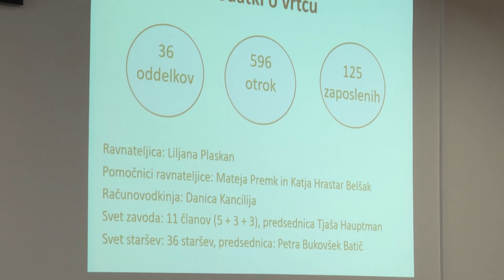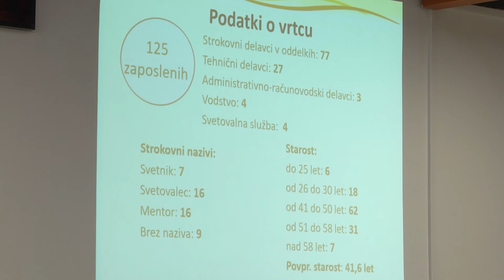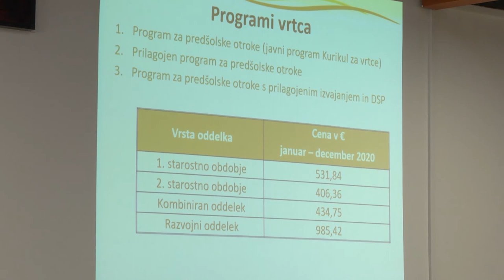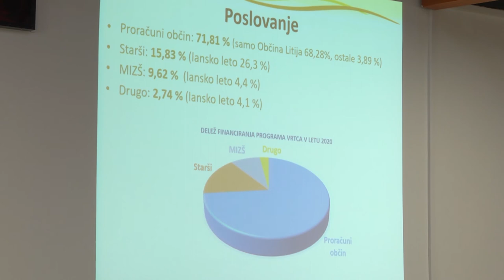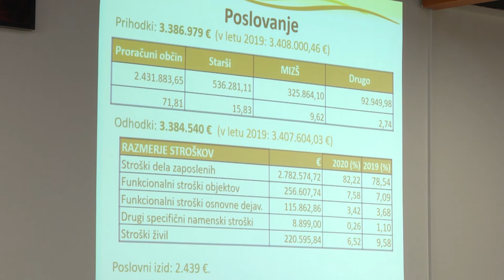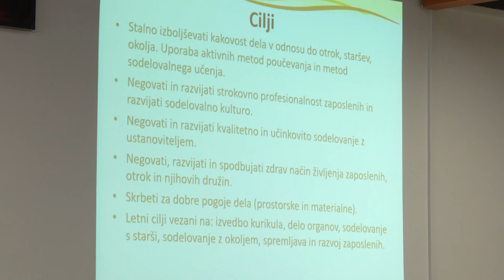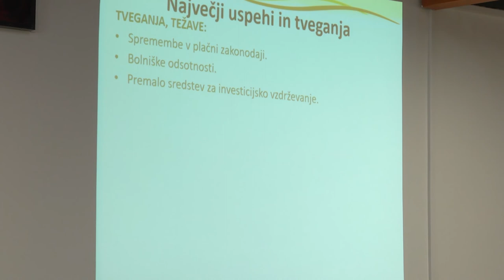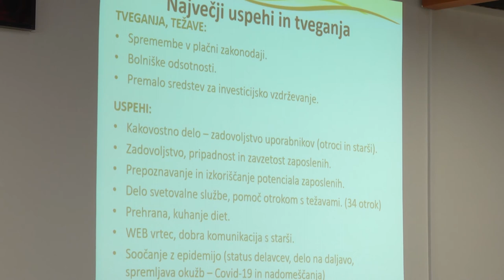Posnetek 18. seje Občinskega sveta Litija, 2.del, junij 2021